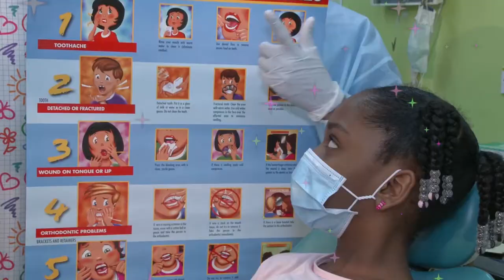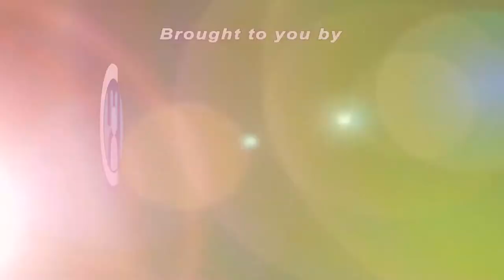Good Dental Habits - Rinsing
Rinsing with water helps get rid of food in between your teeth which can protect you from getting cavities.